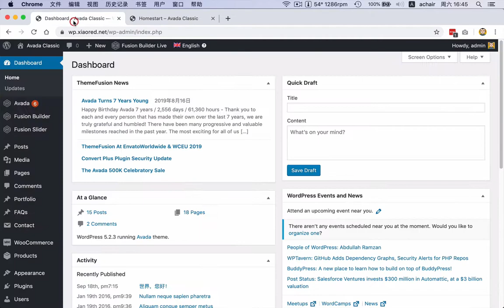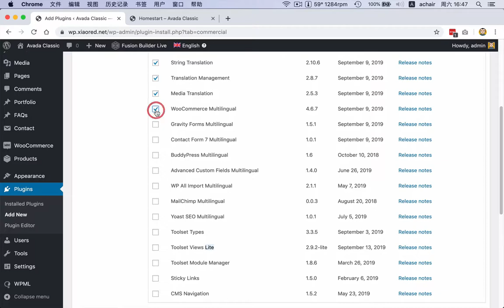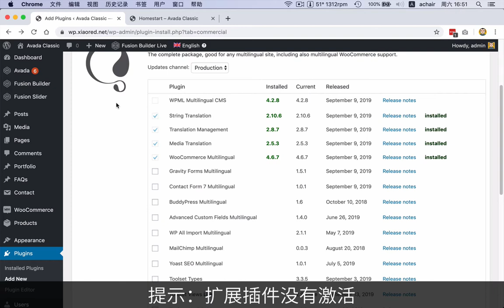WordPress多语插件WPML如何解除注册，安装扩展插件（2019年9月版）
WPML多语言网站教程完整版